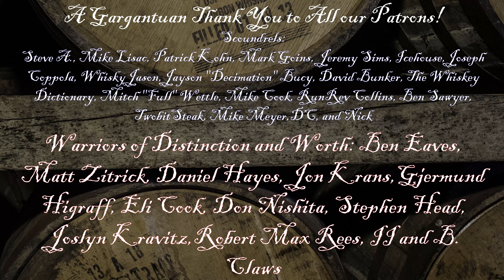Whiskey Advent Day 20: Malum Artemisia Absinthium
One root makes you larger, and one root makes you small, and the one that Erica gives you tastes like bitter, stinking balls. Go ask Edd, when he's drinkin' them all.

And Remember what the Vito Said: Feed Your Head.